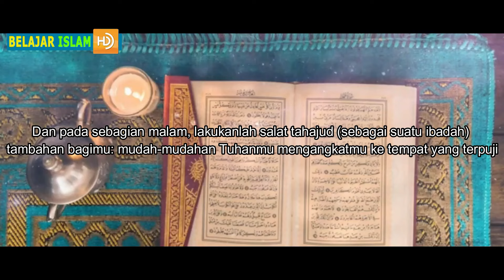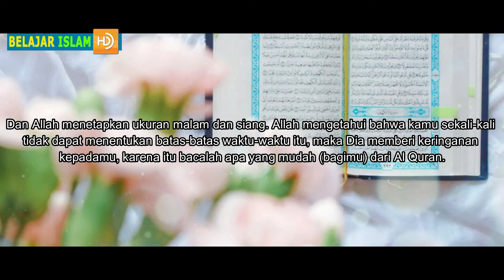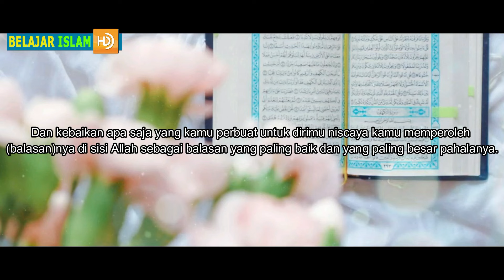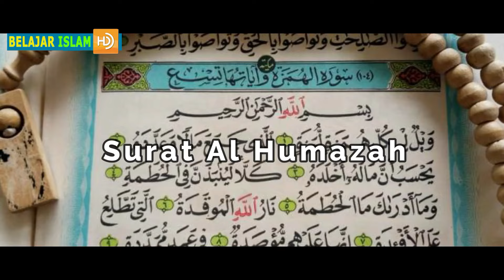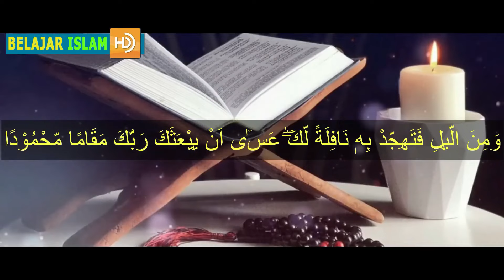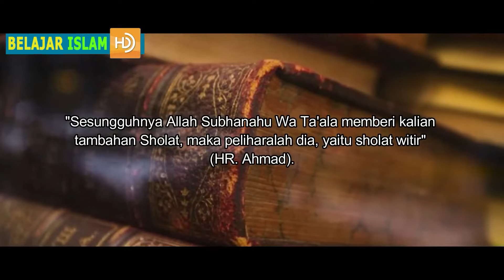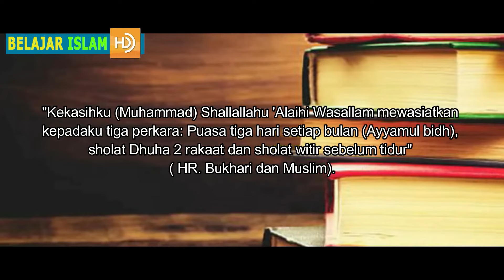4 Surat Pendek Yang Dianjurkan Rasulullah Untuk Dibaca Saat Shalat tahajud